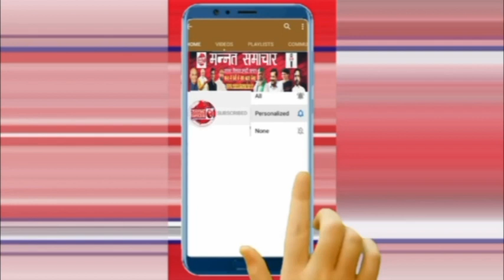सुपौल अपराधी बेलगाम देर रात सोए अवस्था में एक किसान की सिर में गोली मार हत्या...